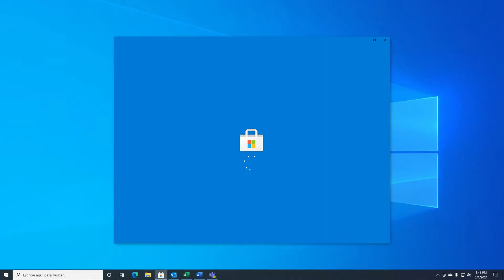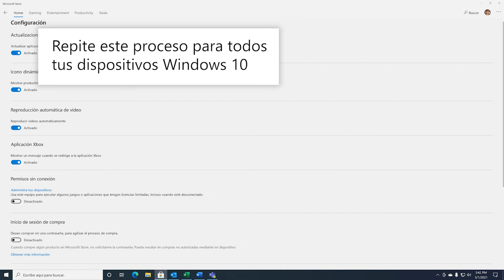Cómo impedir compras no autorizadas en Microsoft Store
Puedes configurar Microsoft Store para que pida una contraseña cuando hagas una compra. Esto ayuda a impedir que tú u otra persona que comparte tu dispositivo compre algo por error.

Puedes configurar la cuenta de un miembro de la familia para exigir la aprobación de un adulto para las cosas que quiera comprar en Microsoft Store, excepto cuando usa una tarjeta de regalo o dinero en su cuenta de Microsoft. Solo los organizadores podrán dar la aprobación.

Aquí te mostramos como configurarlo en tu PC:

1. Inicia sesión en family.microsoft.com con la cuenta de Microsoft de un organizador.

2. Busca el nombre del miembro de la familia y selecciona Gastos.

3. En Preguntar para comprar, activa la opción Necesita la aprobación de un organizador para comprar cosas.

4. Si quieres aprobar o denegar las solicitudes de compra a través del correo electrónico o en family.microsoft.com, activa la opción Enviarme un correo electrónico cuando reciba contenido.